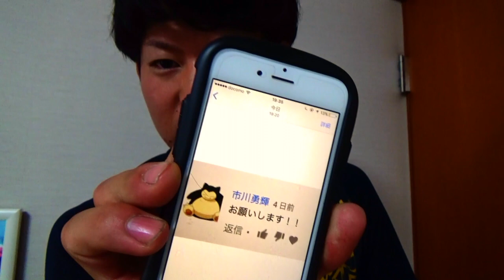【当選者発表！】東京ヤクルトスワローズチケット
こんにちは。